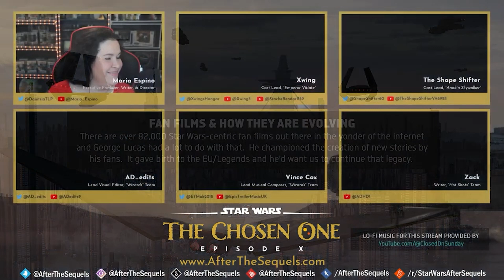Episode #0001 - Topic 3: Fan Films & How They Are Evolving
*Behind the Scenes Podcast - Episode #0001* - The First One, The Chosen One - Topic 3: Fan Films & How They Are Evolving

To make our podcasts more accessible we upload the individual topics for easy replay.  If you'd like to watch the entire podcast, please go ahead and do so

*LOGLINE:*
Ben Solo must find a way to atone for the sins of his past to fight against a hidden threat rising from a Sith Empire thought to be long gone.

*COPYRIGHT STATEMENTS:*
_After the Sequels™_ makes no claim on the characters depicted through the films made under this project.  We make no claim to representation by Lucasfilm, LTD nor are we in any way "official canon" to the story. These are fan-inspired and fan-created stories for the purposes of enjoyment and entertainment by all fans.  It does NOT infringe on their rights as IP holders to profit or market their IP and to help elevate the official stories told by Lucasfilm, LTD.

_After the Sequels™_ does NOT benefit in any financial way, as all of our media properties will be made available for free to all users.

_After the Sequels™_ has painstakingly created all original artwork, animation, sounds, music, and voices financed entirely by us.  We hold copyrights on those items, as work for hire, and those items alone. It does not allow for the re-use of any of its copyrighted material without expressed permission, but will grant permission by request.

*EXECUTIVE PRODUCER, WRITER, & DIRECTOR:*  @Maria_Espino  - Maria Espino
*CHARACTER ART:* AJ Pratt
*ENVIRONMENTAL ART:*  @CritelliArt  - Dominick Critelli
*MOTION GRAPHIC ANIMATION:* Valmari Marquez
*SOUND DESIGN & ENGINEERING:* Christopher Altoft
*ORIGINAL MUSIC BY:*  @EpicTrailerMusicUK  - Vince Cox
*VISUAL EDITING BY:*  @ADedits9  - Alexander Daniel